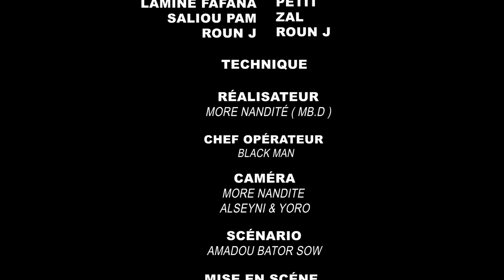SÉRIE YORO ET BOUBEL À FOUTA ÉPISODE 28 fin de saison